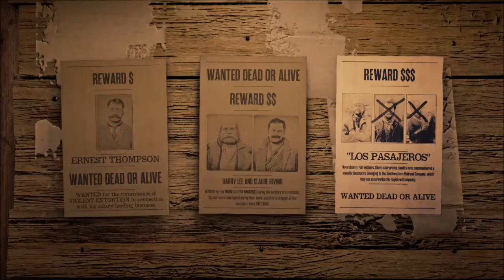Red Dead Redemption 2 Online: Bounty Hunter Mission - Los Pasajeros 3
Helen heads to Armadillo to meet with the Lawman there who tells her to complete the blockade to stop an approaching train which the Leader of Los Pasajeros is on the train. She and the Lawmen of Armadillo will fend off a wave of enemies before Helen will capture the Bounty Target she is looking for.